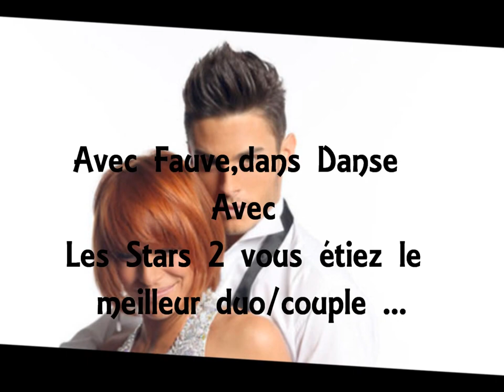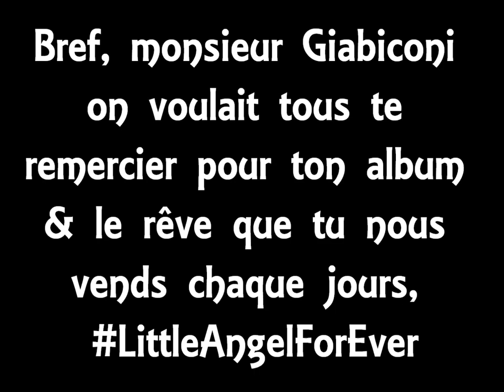Baptiste Giabiconi - Montage photo